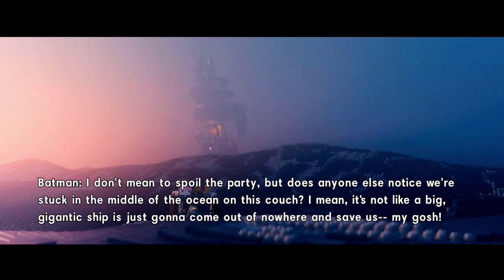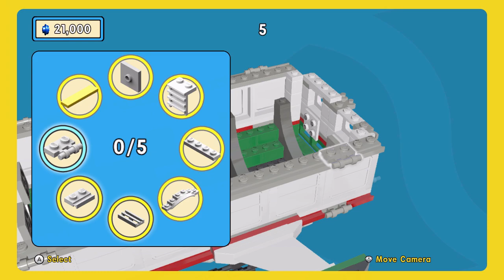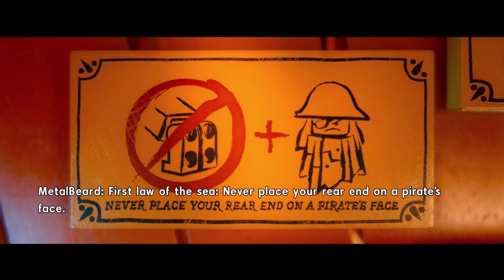The Lego Movie Videogame (Wii U) Part 10: "Infiltrate the Octan Tower"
Play through the events of the awesome Lego Movie, as ordinary construction worker Emmet Brickowski must learn to become a master builder to save his world from Lord Business' plans to use the Kragle to end the world.

Thanks to the double-decker couch, the gang survived the explosion from the submarine, and are picked up by Metalbeard. Emmet then begins the plan to infiltrate the Octan Tower and find and disarm the Kragle.